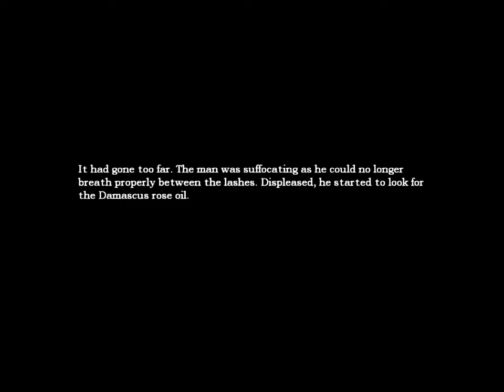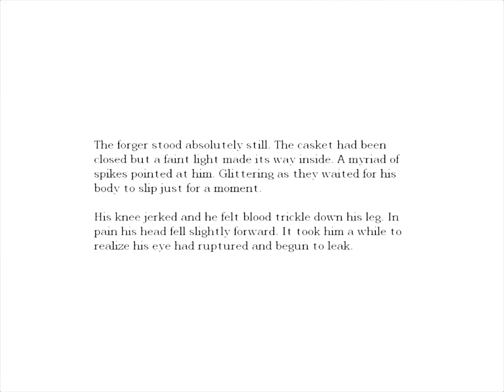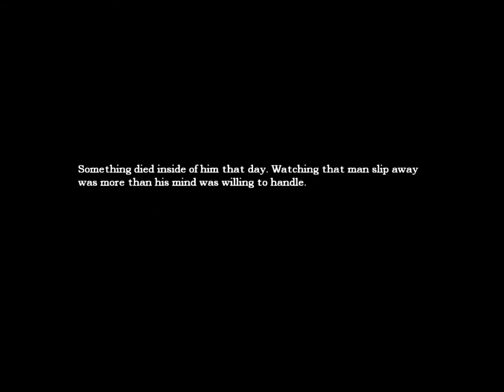Us playing moar Amnesia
Potential length cut short by me fucking the game up. It's glitched.